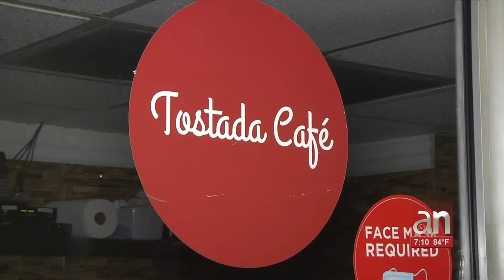Hombre desnudo entra agresivamente a una cafetería en el downtown de Miami